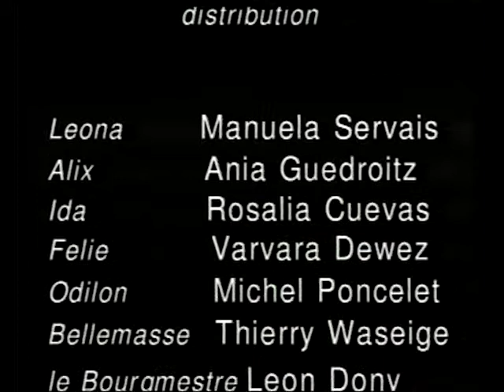Chaud et froid ou l'Idée de Monsieur Dom, de Fernand Crommelynck (teaser)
Mise en scène Yves Larec.
Captation au Théâtre royal du Parc (Bruxelles), le 02/04/1992.